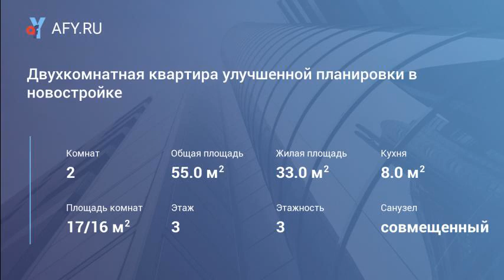Двухкомнатная квартира улучшенной планировки в новостройке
Цена: 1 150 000 Руб.
Продам 2ком. квартиру на 3/3 этаже в новостройке 2016 г. п.Бакшеево. Шатурский район. Дом сдан в эксплуатацию в конце 2016 года. В квартире никто не проживал. Площадь, кв.м. : общая= 53, жилая= 32, кухня = 8, гардеробная= 4. Квартира не угловая, очень очень теплая. Квартира расположена в центре дома, на 3м этаже. Есть мансардный этаж. Окна выходят на восточную сторону дома, где расположена детская площадка. В Квартире сделан социальный косметический ремонт: пол покрыт линолеумом, Окна пвх, дверь железная. Все Коммуникации централизованные. На кухне установлена новая газовая плита. На газ, горячую и холодную воду установлены счетчики. Сан. узел совмещенный: установлены туалет, ванная, рукомойник. В общем коридоре есть помещение 6 кв.м, которое обычно хозяева подобных квартир огораживают под свои нужды (дополнительная подсобка) для хранения велосипедов, колясок и т.п. Рядом с домом продуктовый магазин, дикси, детский сад, салон красоты, дом культуры, баня. В 2 шагах центральная автобусная остановка. От п. Бакшеево до Москвы действует прямое авто сообщение, 3 часа езды. Вблизи посёлка есть озеро, пруд, распространена рыбалка, летом растут ягоды и грибы. Рассмотрю мат. капитал, ипотеку и всевозможные сертификаты.